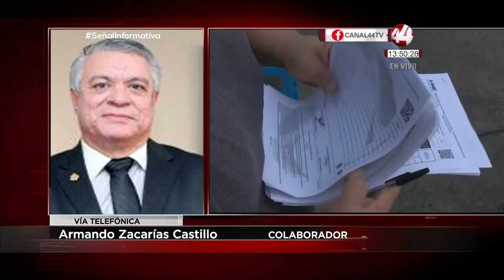Armando Zacarías analiza el tema: Primero de agosto, viene una consulta ¿Para qué?